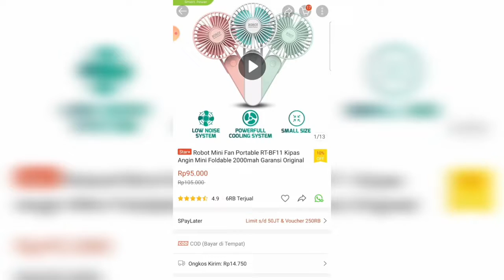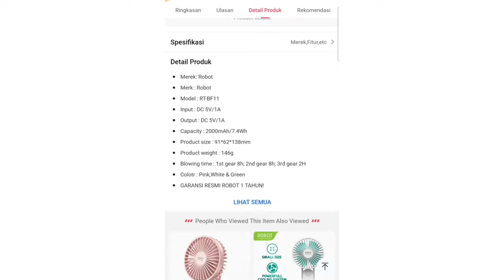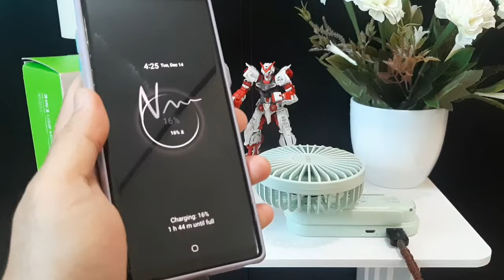ROBOT RT BF11 SI MINI YANG ANGINNYA KUENCENGGGGGG